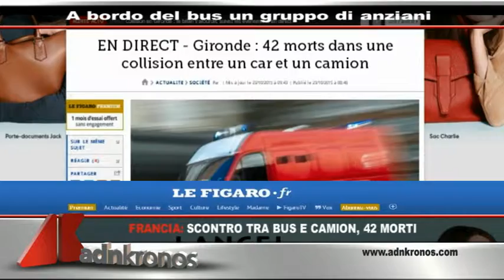Tg Adnkronos, Giustizia: Anm, "No subordinazione a potere economico"...